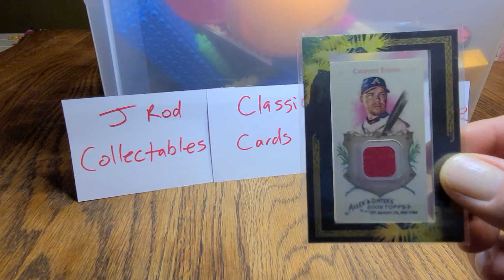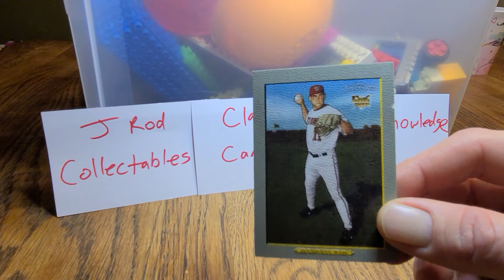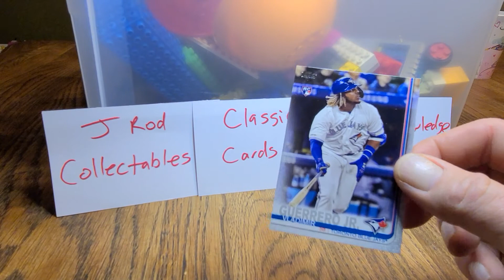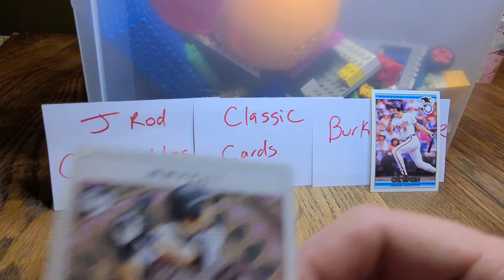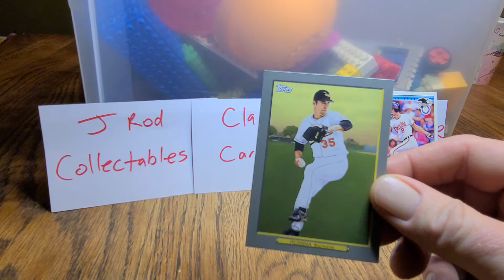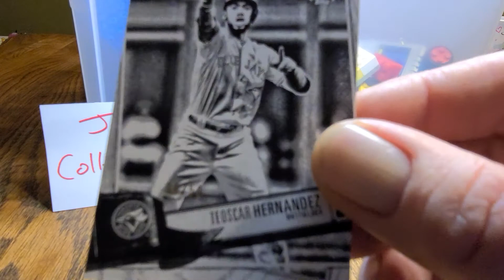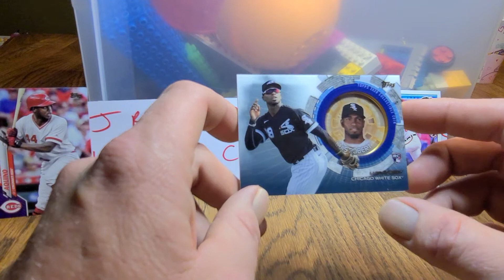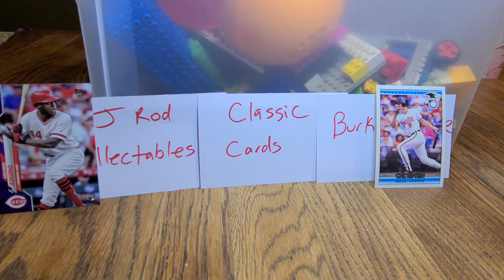found a stack!! what's in it??🤔🤔